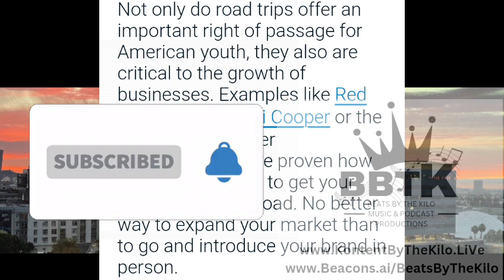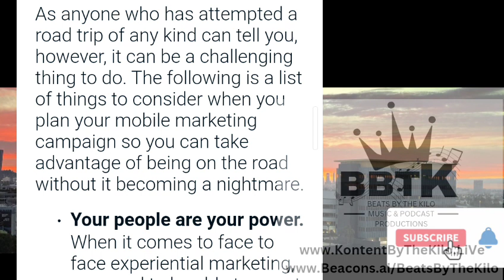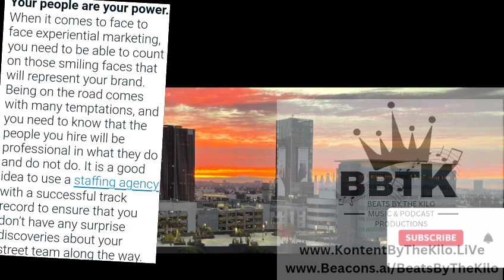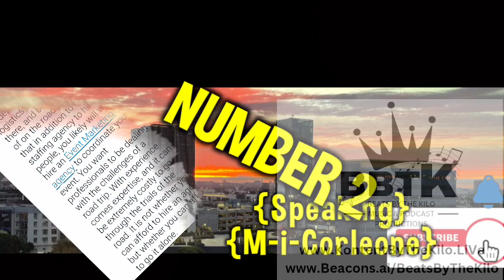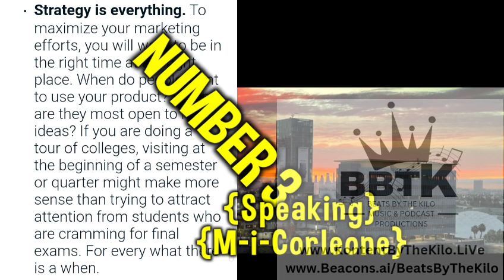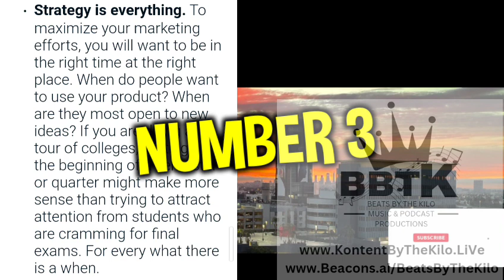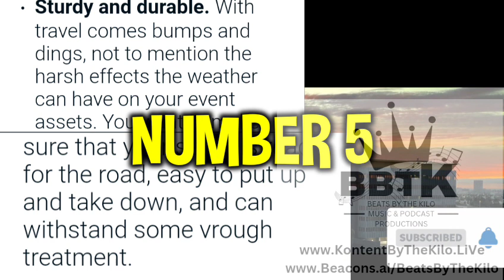8 Tips + More Advice & How To Successfully Advertise Your Business On The Road This Summer Tour 2024